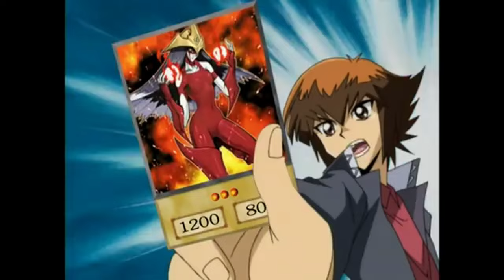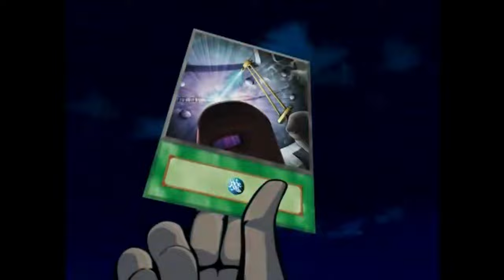Yu-Gi-Oh! Legacy Of The Duelist Playthrough (Yu-Gi-Oh! GX)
Time To; Game On! Get Your Game On! Because My Heroes Are Ready For Action!